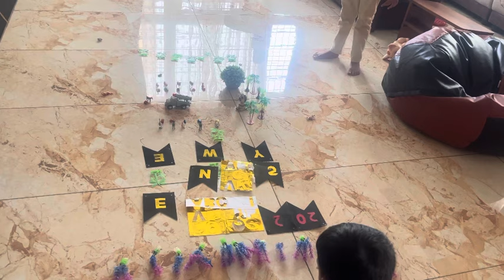ನನ್ನ ನೋಡೋಕೆ ನನ್ನ ನಾದನಿಯರು ಬಂದಿದರೆ ನೋಡಿ 🥰